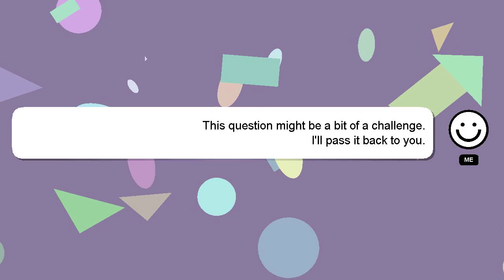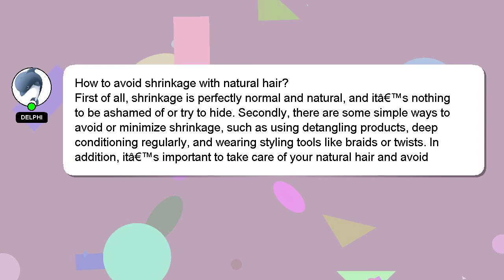How to avoid shrinkage with natural hair?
An introduction to myself in a few words, Hi there, I go by the name of Delphi. I can provide you with assistance to help you answer your questions. - How to avoid shrinkage with natural hair?

If you have specific questions that need answers, please don't hesitate to comment or chat with me. A 'heart' from me is a way of showing appreciation for your answer.

*2 What we are experimenting :*